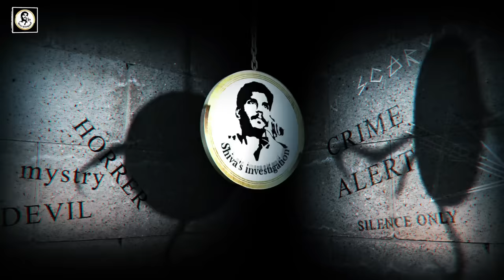மதுரை பாண்டி முனீஸ்வரர் கோவிலின் திகில் வரலாறு | Pandi Muneeswaran | Shiva's Investigation | Tamil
In this video about the history of Madurai Pandi Muneeswaran Temple in Tamil Nadu | Pandi  Muni History in Tamil | Pandi Muneeswaran History in Tamil | Pandi Muneeswaran Varalaru in Tamilnadu

For Advertisement & Other Queries :
Free Background video provided by Jaroslav Šetek from Pixabay